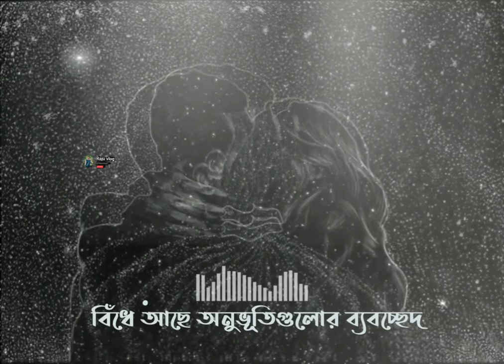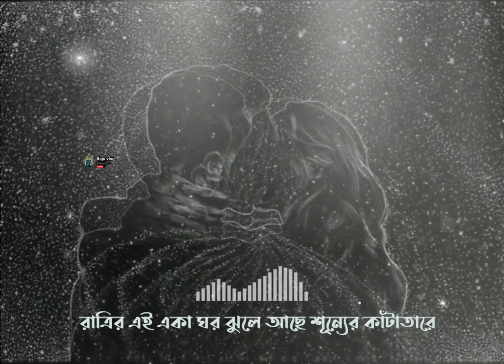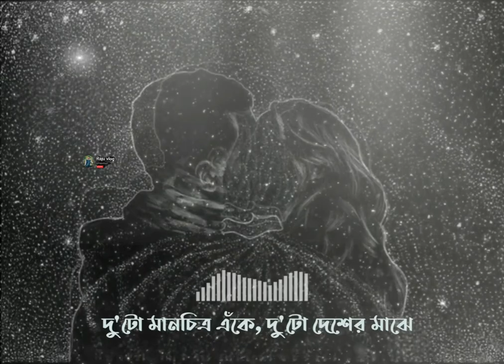Oniket Prantor | Lyrics Video| তবু এই দেয়ালের শরীরে |Artcell |(Lofi Remix)|lyrical video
Oniket Prantor (Lofi Remix) | Lyrics Video | তবু এই দেয়ালের শরীরে | Artcell |